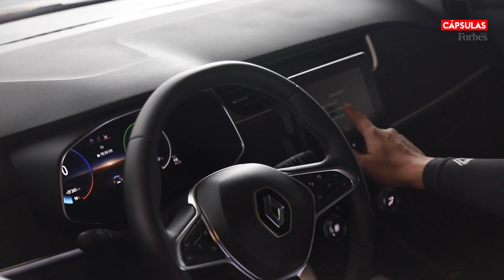Confort y diseño con cada kilómetro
Laura Giraldo, responsable de producto LCV & E-Tech de Renault Sofasa, revela que el diseño del Renault ZOE E-TECH 100 % eléctrico se distingue de otros de su gama por su diseño aerodinámico elegante con líneas suaves y modernas, por sus detalles únicos como faros delanteros LED C-shape, icónicos de Renault, una parrilla delantera distintiva con el logo de Renault que sirve como puerto de carga, en resumen, un diseño que combina estilo, eficiencia y funcionalidad.

“Algo de lo que nos sentimos orgullosos es que Renault ha hecho esfuerzos para incorporar materiales reciclados en el ZOE, uno de ellos es el plástico reciclado de botellas que se usa en ciertos componentes y paneles. También usamos tejidos reciclados para los asientos y revestimientos interiores, reduciendo el impacto ambiental en la producción de vehículos”, explica Giraldo.